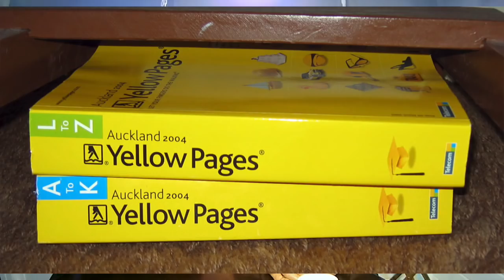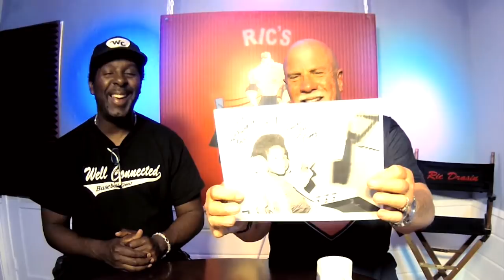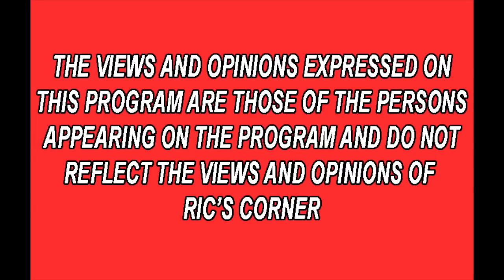RODNEY ALLEN RIPPY "WHERE ARE THEY TODAY?"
Rodney's first intro to Bodybuilding with me and Don Peters
Well known for his JACK IN THE BOX commercial which ran 16 years.  Still producing and moving forward.  I got him on the show after all these years and a very interesting story of his career.
with code DRASIN12 - The only supplements I trust and associate my name with.